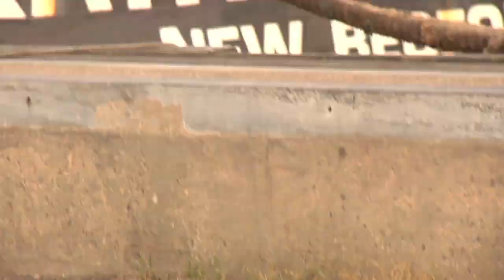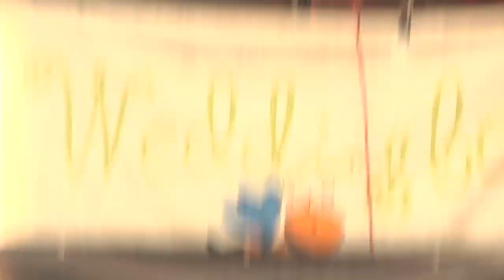Learning Curve: Timmy Knuth Nollie Backside 5050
Timmy Knuth teaches you how to nollie backside 50/50